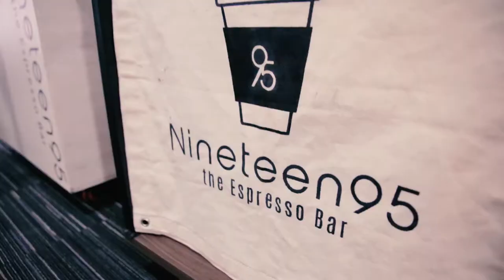E3 2019 Breakfast Party! | Ubisoft [SG]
Another year, another E3! And nothing goes better with the spectacular UbiE3 conference than a generous assortment of pastries, fresh fruit, Mcdonalds, nasi lemak, prata and freshly made bubble tea! 🥐🍵